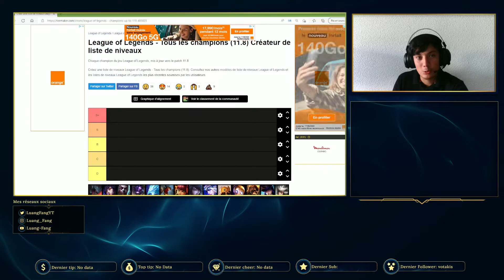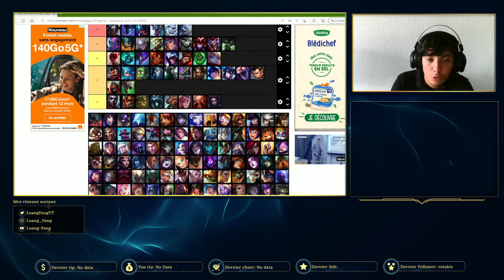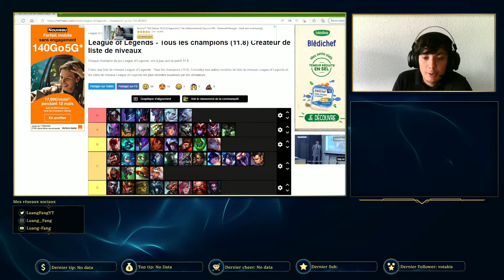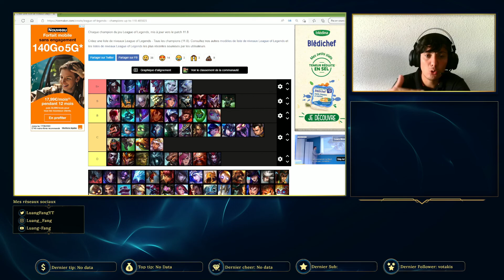GUIDE/ COMMENT PASSER PLATINE EN S12 ? JE VOUS DÉVOILE MA TIER LIST JGL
Salut la team j'espère que vous allez bien je vous présente la tier list qui ma fais passer platine et gold si jamais vous n'êtes pas d'accord hésitez pas à me dire la votre en commentaire ^^
Bonne vidéo la team :)